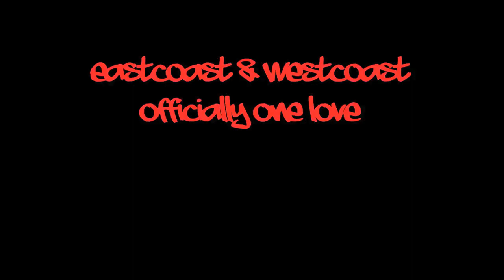S.Dub Wanna Roc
Young SDub vs The Greatest Mixtape Check it out Blankin on the (I Wanna Rock) Track